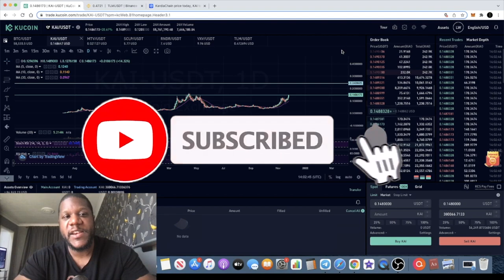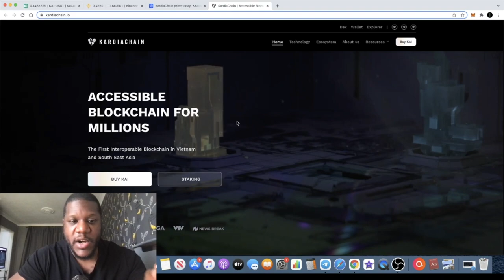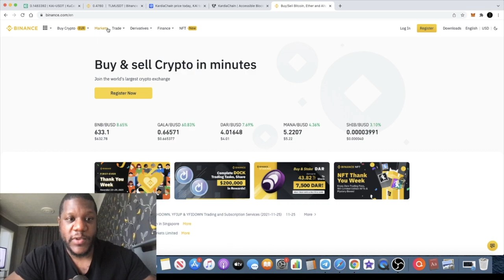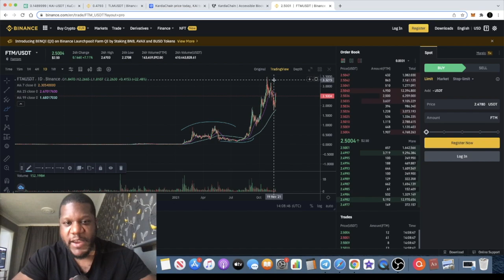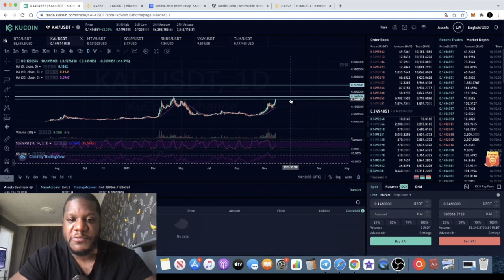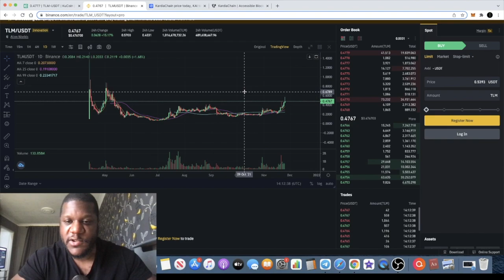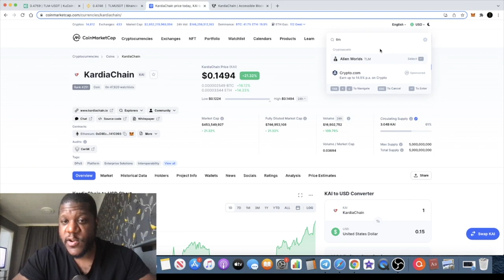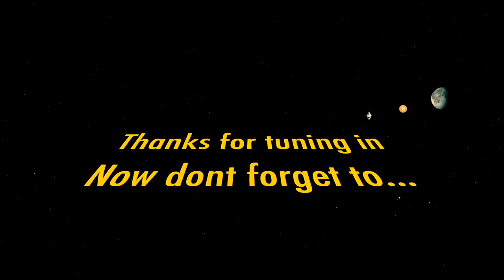KARDIACHAIN $KAI & $TLM ALIEN WORLDS READY TO EXPLODE!!